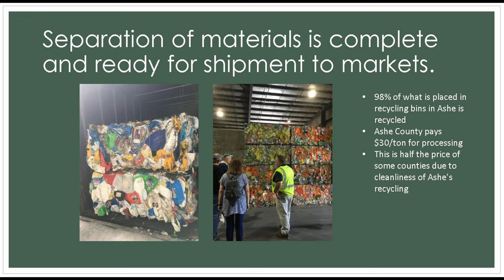GFL Fildtrip Video